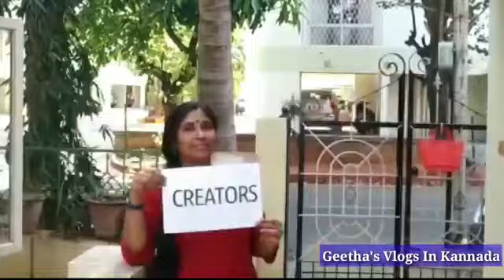stayhomestaysafe shree Krishna creations supriya ft. YouTube creators/awarenes collaboration video